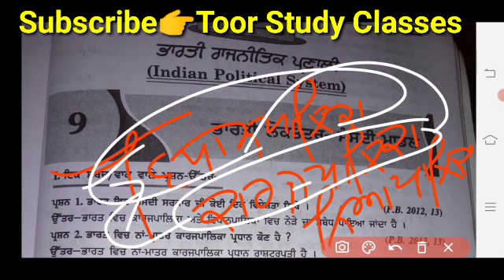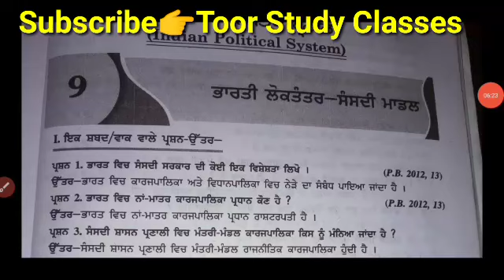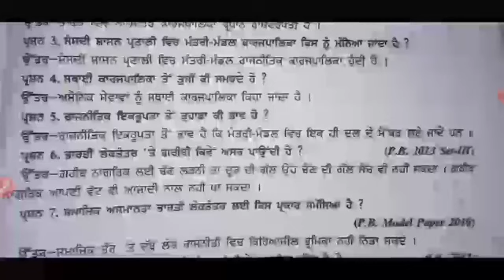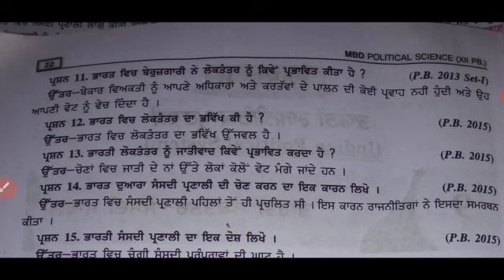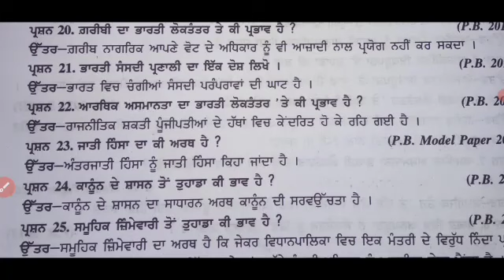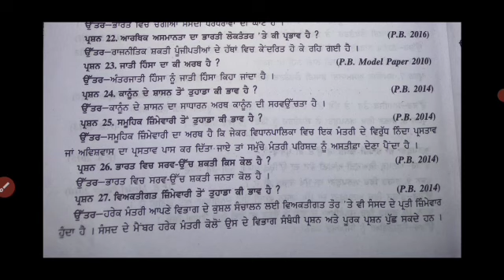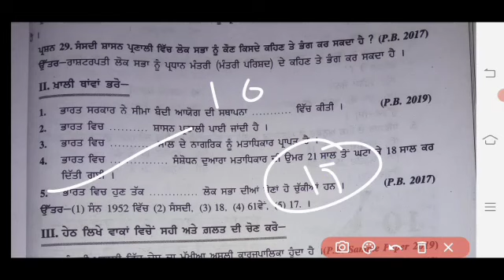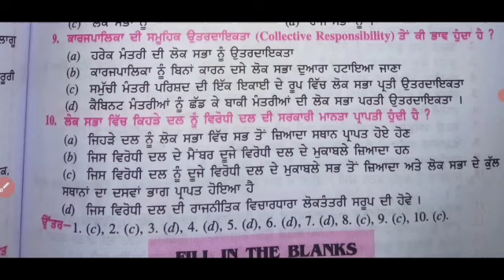class 12th political science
important questions answers political science 12th class